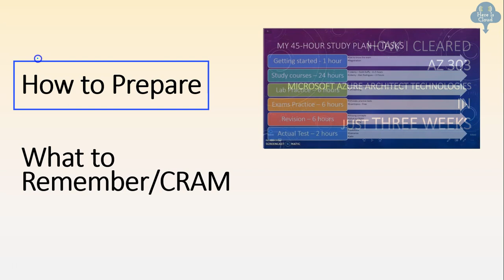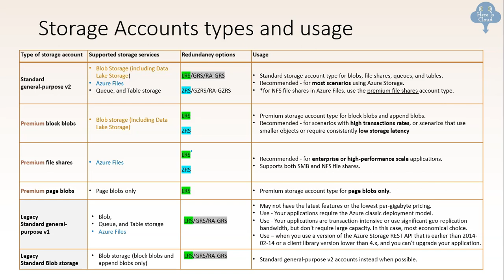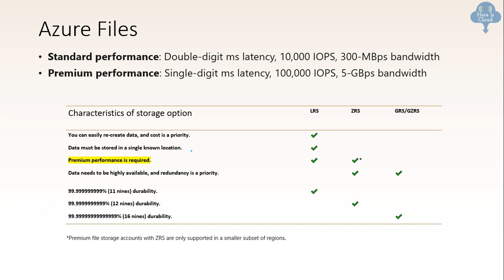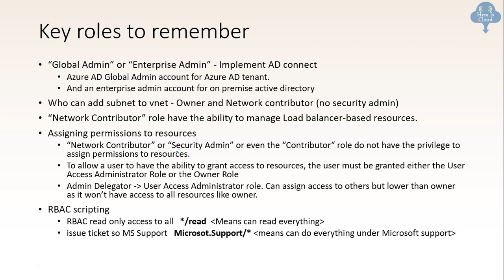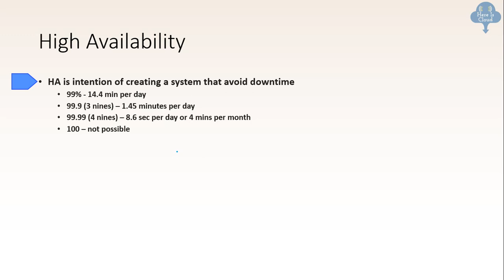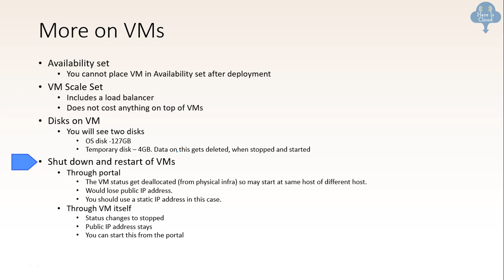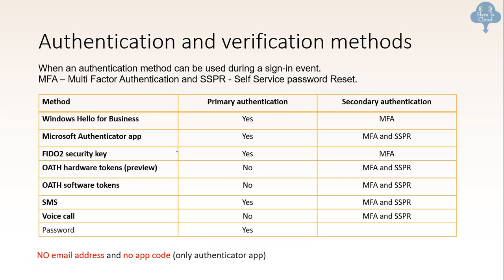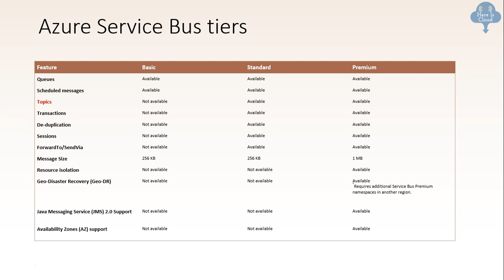Azure AZ 303 Exam CRAM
AZ 303 Exam CRAM - in 15 minutes